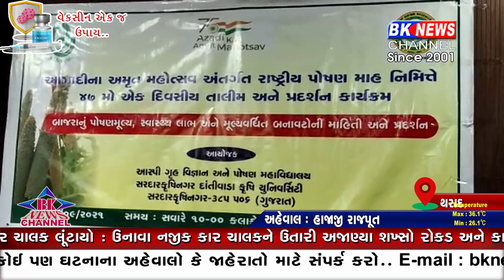થરાદ રાષ્ટ્રીય પોષણમાહ તાલીમ અને પ્રદર્શન કાર્યક્રમ યોજાયો હતો....